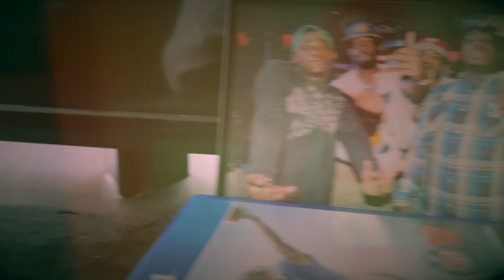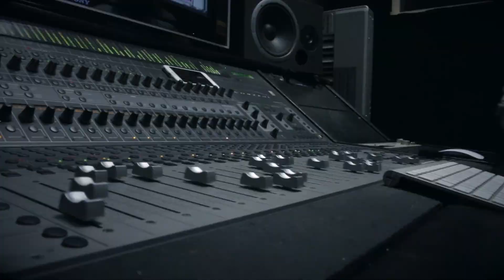Lil Bro - Wait (Music Video) | Shot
Directed by Brandon James | @ThisisBJames